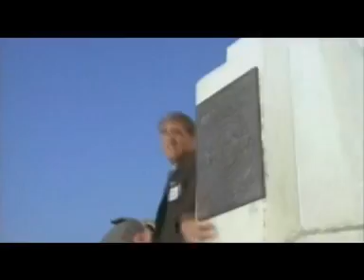California 1997 - Griffith Observatory - Star Trek Voyager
our own little Star Trek Voyager time travel... :-)